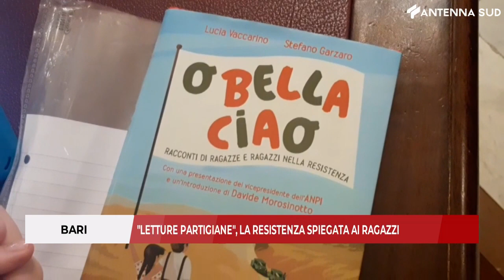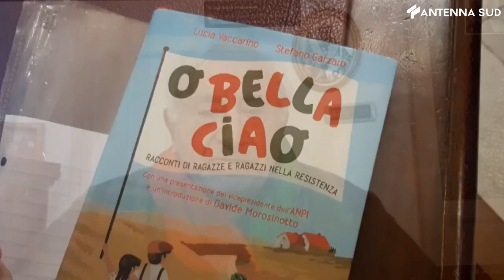19 aprile 2023 - Bari, "Letture partigiane", la resistenza spiegata ai ragazzi